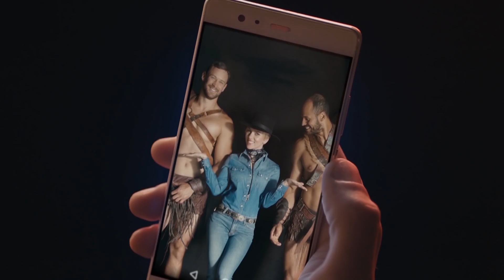화웨이 P9 with 스칼렛 요한슨, 오직 유플러스에서만!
화웨이 P9, 라이카를 만나다. 사진의 새로운 감성을 만나다

독일 명품 카메라 라이카의 기술을 담은 듀얼렌즈가 장착된 P9을 만난
스칼렛 요한슨과 헨리카빌의 영상을 지금 바로 감상해보세요